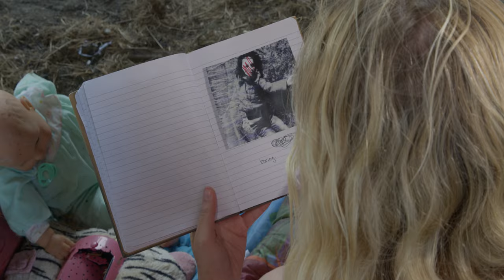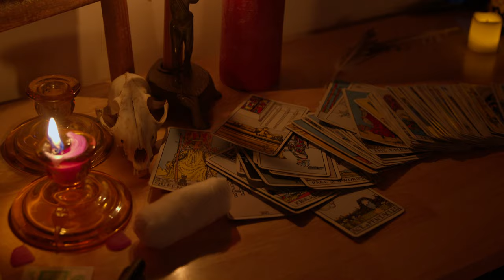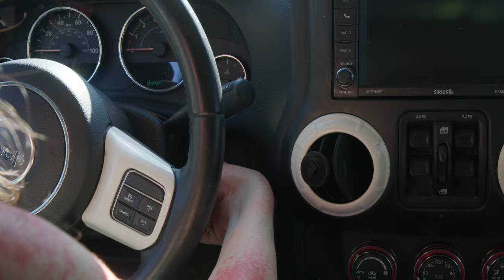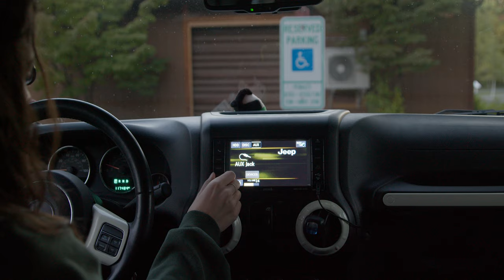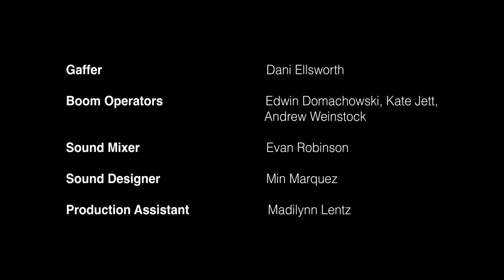Girls in the Woods | Horror Comedy Short Film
Ashley and Jessica go on an insane adventure to a music festival.

Girls in the Woods is here, this is my senior capstone film that I produced with Kassidy Hudson and Olivia Butler. Omg it was such an incredible experience to bring this wild vision to life and I could not be happier with how it turned out. I want to give a big thank you to the cast and crew and my teammates, we worked so hard to make this come together, but we did it!

Credits-

Ashley - Julia Zanardi
Jessica - Jenna Stetina
Samantha - Sadie Lamb
Hazel - Leeanne Shepherd
Brothers - Seth Mcguire and Nathan Frantz
Father - Zach Bradley
Ashley's Mom - Amy Stamm

Writer and Director - Jackson Stamm
Director of Photography - Olivia Butler
Editor - Kassidy Hudson
Sound Mixer - Evan Robinson
Sound Designer - Min Marquez
Gaffer - Dani Ellsworth
Boom Operators - Andrew Weinstock, Edwin Domachowski, and Kate Jett
Production Assistant - Madilynn Lentz

Special Thanks to Evan Robinson, Summer Frantz, Rusty Green, and our supporters who donated to make this film happen!

Music Credits -
Gypsy - Fleetwood Mac
Tiptoe Through the Tulips - Tiny Tim
The Chain - Fleetwood Mac
Dreams - Fleetwood Mac
Zapsplat.com